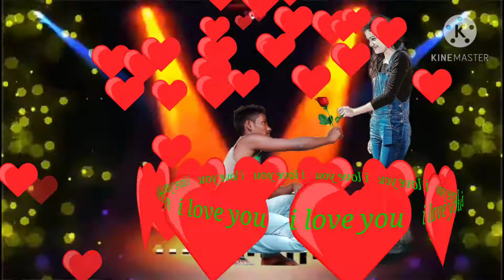Dinesh war gond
Dinesh wargond